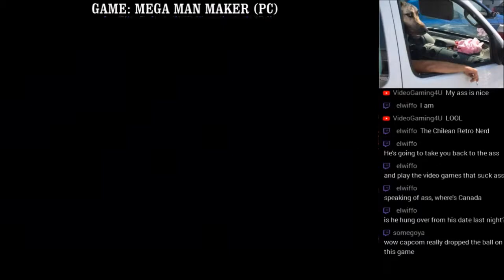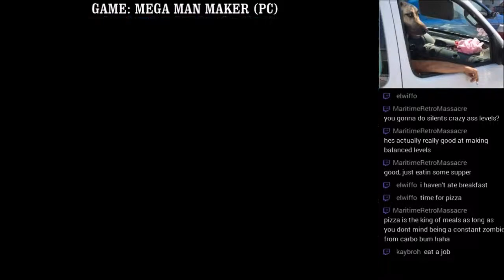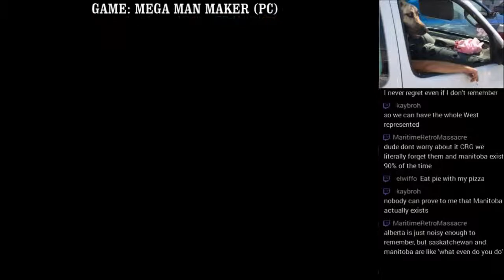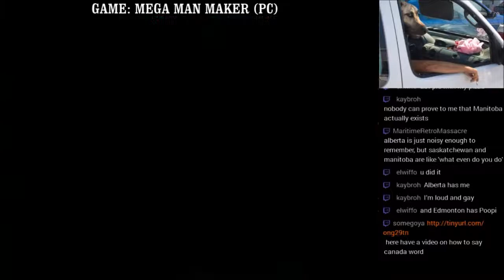NG LIVE: Mega Man Maker (PC) (2)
Live Streamed on March 17th 2019 by Chilean Retrogamer